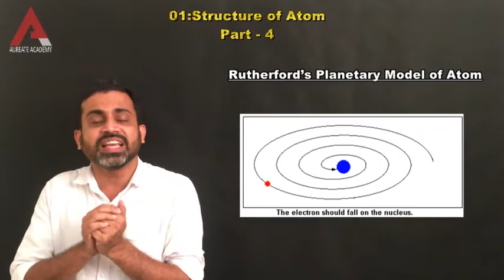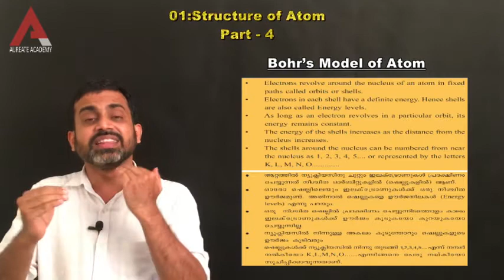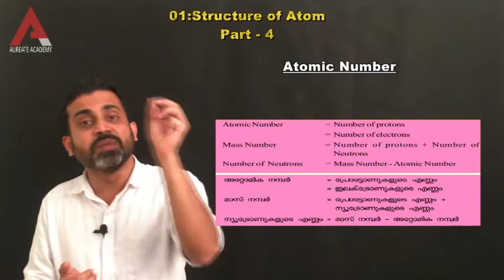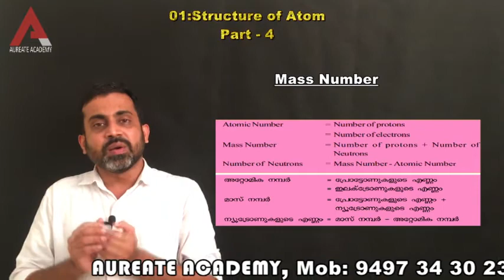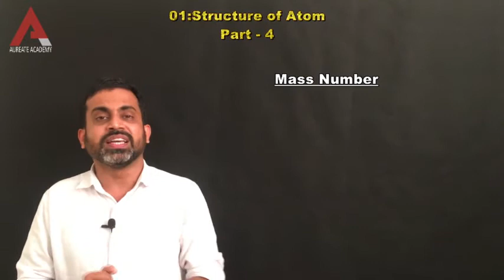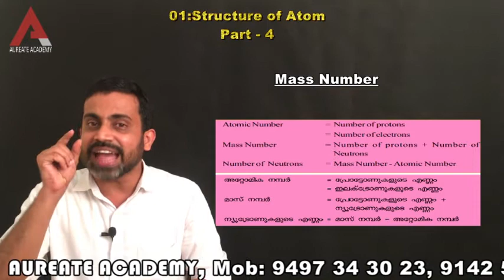NINTH CHEMISTRY,01: Structure of Atom, Part -4